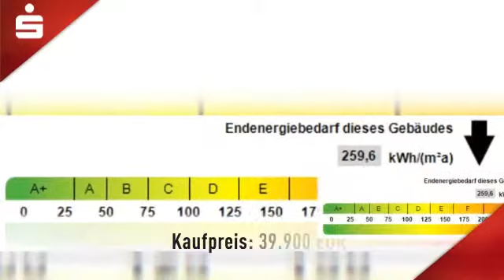Arbeiten und Wohnen in der Altstadt von Querfurt!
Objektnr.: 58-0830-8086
Informationen zum Energieausweis:
Energieausweistyp: Bedarfsausweis
Endenergiebedarf: 259.6kWh/(m²*a)
Heizungstyp: Etagenheizung
wesentliche Energieträger: Gas